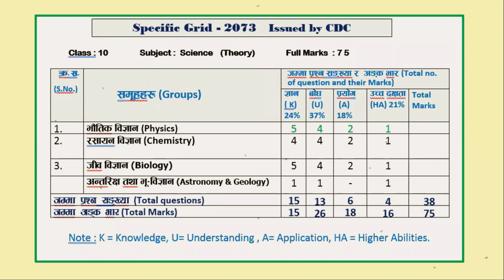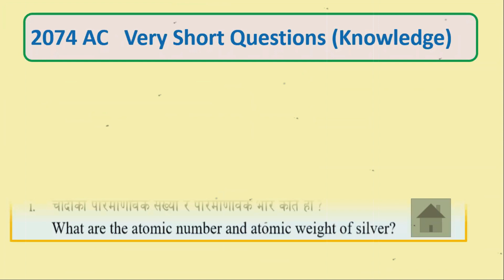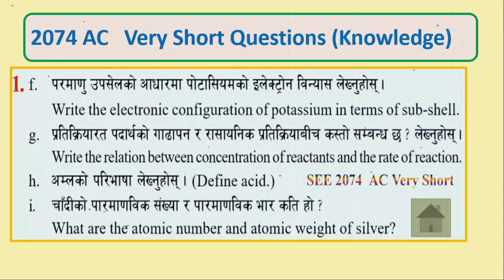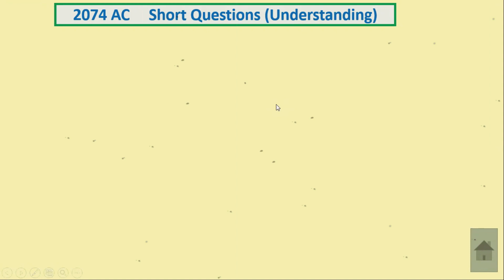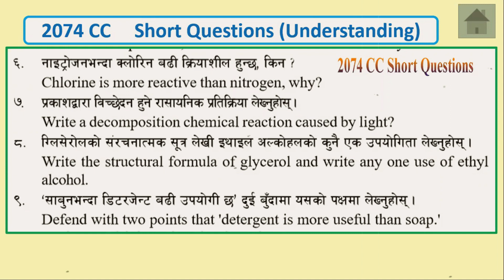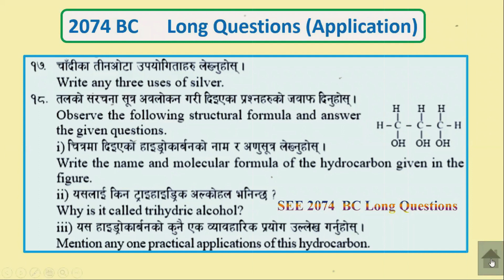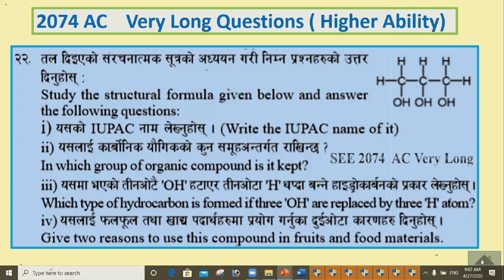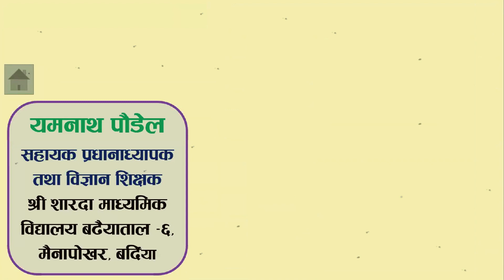SEE Class 10 Chemistry Model Question and Grid।।Yemnath Paudel।।Stft Zoom Class Of Bardiya।।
Organizer : STFT Nepal, Bardiya.
Facilitator : Mr. Yemnath Paudel
Host : Mr. Prabhat Subedi
Co-ordination : Mr. Kumar Prasad Sapkota
Chairman : Kehav Raj Timilsina
Namaskar Everybody. This is a Channel Where we are regularly uploading SEE Exam Supporting Materials Regularly During the Period of Lock Down Due to Covid19 Pandemic. If You have  any query regarding your subjects we will try to solve. You can ask in comment box.